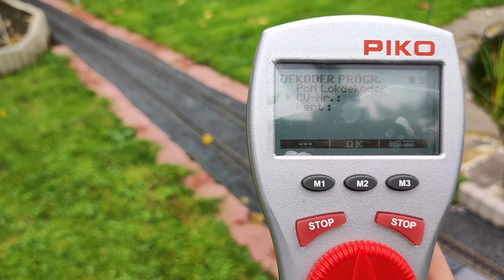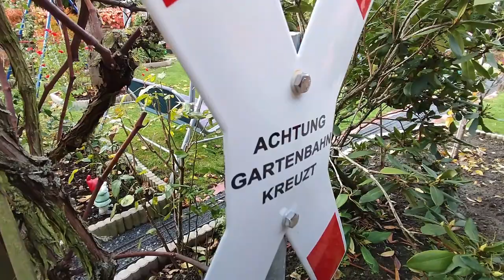Daniels Gartenbahn (DGB) - Folge 8 - Automatisches Einmessen des Motors & Neuzugänge bei der DGB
Willkommen zu Folge 8.

Heute geht es hauptsächlich um das automatische Einmessen eines Motors zur Optimierung der Lastregelparameter. Die weiteres Themen findet Ihr unten in den Time-Stamps.

Beschreibung:
00:00 Intro
00:38 Begrüßung
00:54 Automatisches Einmessen des Motors (ESU LokSound 4.0 mit Piko-Digitalsteuerung)
06:27 Weiterer Ausbau der Strecke
08:29 Neue Andreaskreuze an den Bahnübergängen
09:52 Neuzugänge bei der DGB
10:53 Verabschiedung
11:11 Fahraufnahmen
13:27 Outtakes